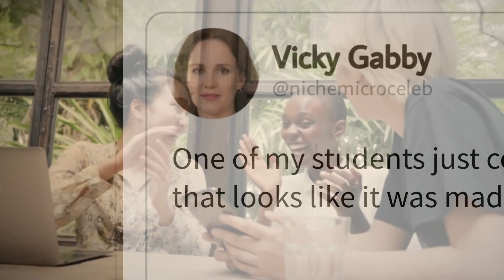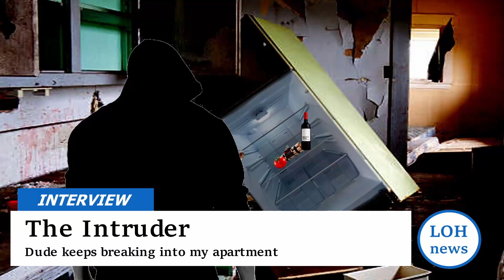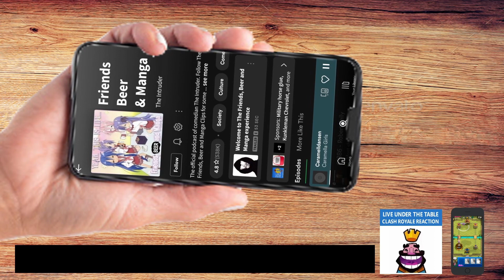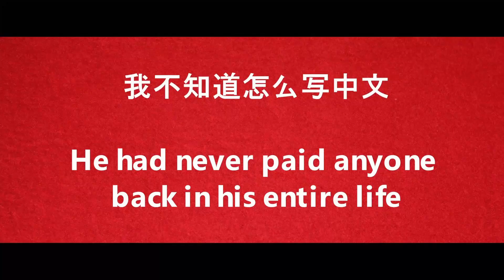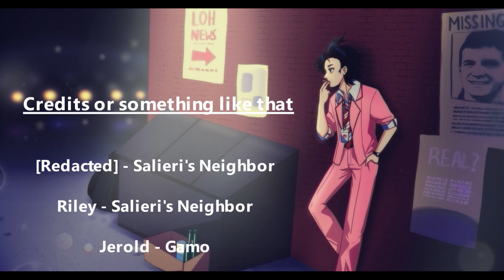LOH news: An interview with The Intruder / Local man cooks worst steak ever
Credit Art by
@Supuriin on Twitter